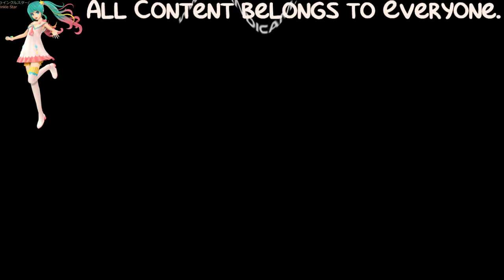(REQUESTED) JP CM Logos (Special) P7 in Crying Squared